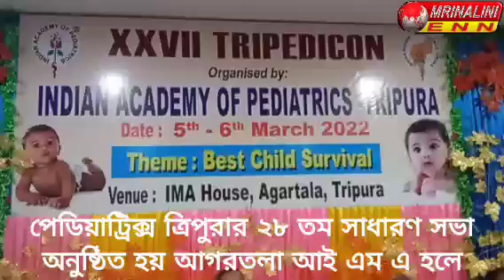পেডিয়াট্রিক্স ত্রিপুরার ২৮ তম সাধারণ সভা অনুষ্ঠিত হয় আগরতলা আই এম এ হলে